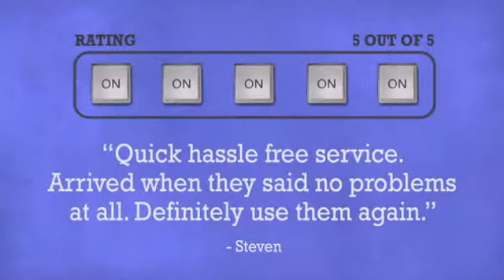Panoramic Galactic Colour 2 Full Colour Laser - DJkit.com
For more information on the Panoramic Galactic Colour 2 Full Colour Laser and to purchase from DJkit.com

Panoramic Galactic Colour 2 Full Colour Laser is brought to you